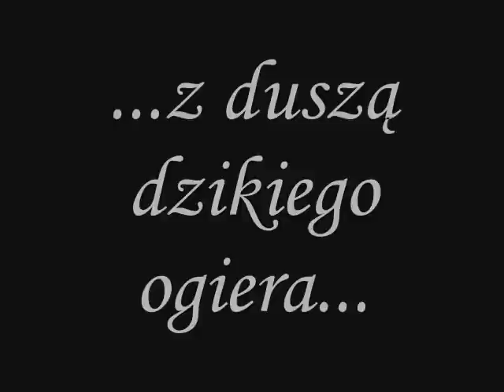Administrator (music: Requiem for a Dream)